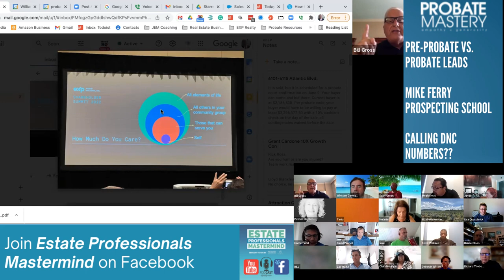Cold Calling pre probate vs probate leads, DNC numbers, and role play partners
coldcalling realestatecoaching probate Cold Calling pre probate vs. probate leads, DNC numbers, and role play partners | Weekly probate real estate coaching live with @BillGrossProbate and Probate Mastery Students

Weekly Probate Training | Estate Professionals Mastermind Episode 71

In this call, the probate masterminds break down probate real estate prospecting tips that will help you commit to practicing your scripts, committing to your role-play and cold calls, and having better conversations with pre-probate and probate prospects. Other topics discussed include whether you need to build your probate vendor team before starting to market your probate brand, why the language you use can make a huge difference in your relationships, and why a service-oriented approach is a necessary element of growth mindset. Dive into this episode now:

Chapter Navigation:
0:00 Levels of service in your work and life (Mindset and Growth)
11:30 Cold Calling Pre-Probate Leads vs. probate leads for finding investment deals (Motivated Seller Leads)
15:16 Do you need a vendor team before you make calls? (Real Estate Coaching)
24:14 Mike Ferry Prospecting School Reviews (Real Estate Prospecting)
25:59 Should I cold call DNC numbers? (Real Estate Cold Calling)
28:32 Finding a real estate role play partner (Cold Call Practice)
36:41 Resources for estate executors: Executorium.com (Probate Resources)

5 Tips for Finding Good Contractors for your Real Estate Team

Get certified in probate & become a mastermind member: Probate Mastery Enrollment Info

We stream and upload new content every week. Do the YouTube things to stay in-the-know!